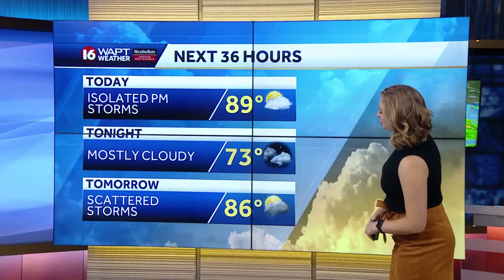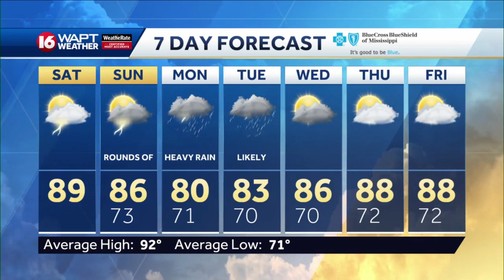Saturday Morning Webcast